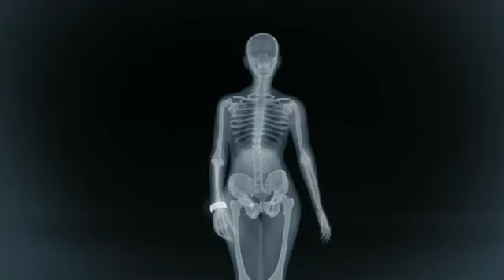TV Spot - Citracal - Defiance - Keep Your Bones Strong - Beauty is Bone Deep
No Third Part Content Intended
Advertiser Citracal